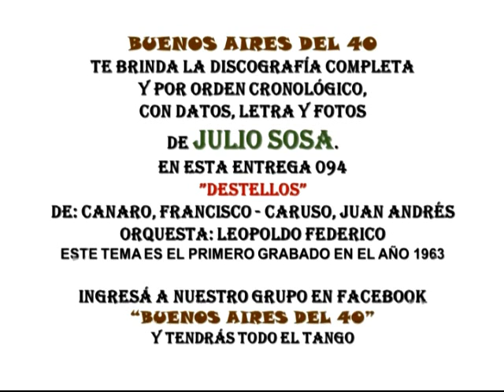DESTELLOS 094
BUENOS AIRES DEL 40, DESDE SU GRUPO EN FACEBOOK, TE BRINDA LA DISCOGRAFÍA COMPLETA Y CRONOLÓGICA DE JULIO SOSA.  LO HACEMOS POR EL TANGO, RECORDANDO AL AMIGO JULIO SOSA Y PARA VOS, DISFRUTALO.
ADHERITE AL GRUPO, DISFRUTÁ DE SU CONTENIDO Y PUBLICÁ LO TUYO TANGUERO